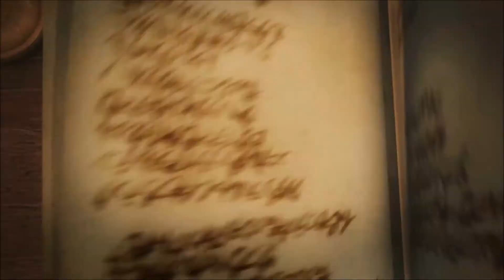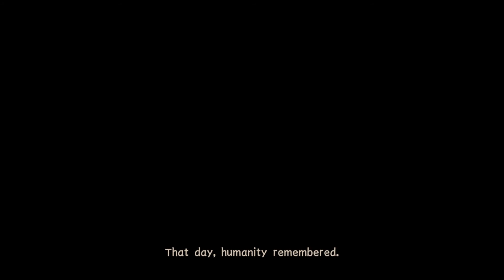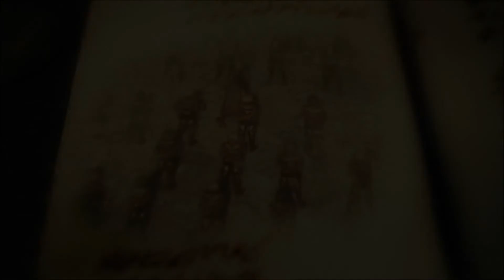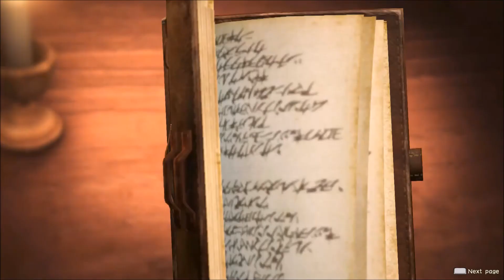Attack on Titan 2 - Part 1